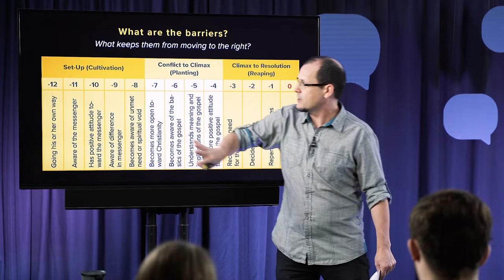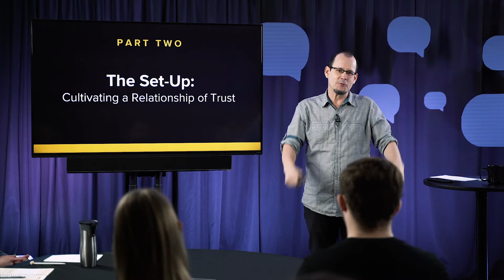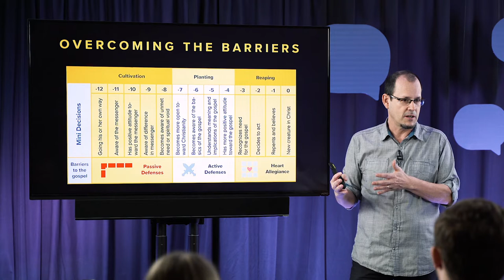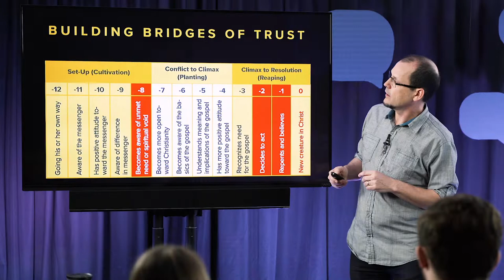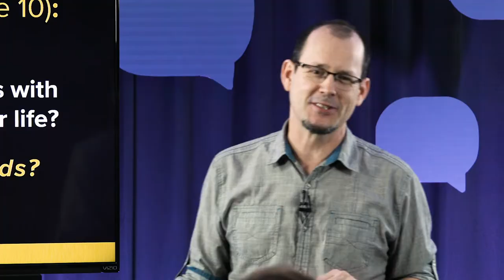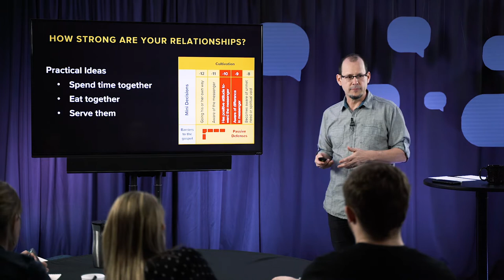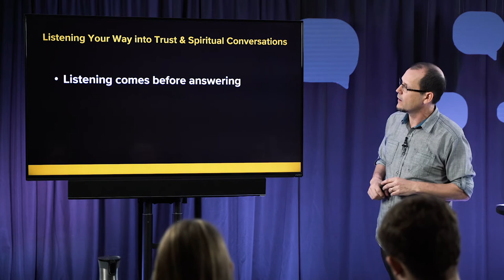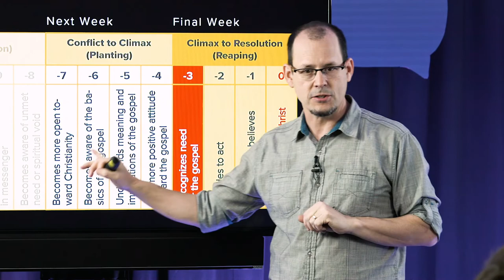Storytellers Workshop: Session 02